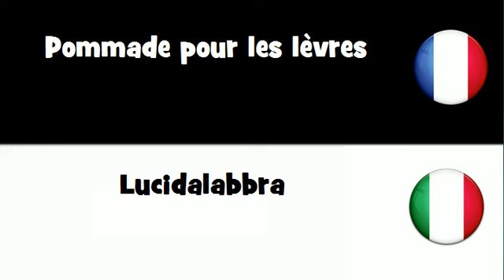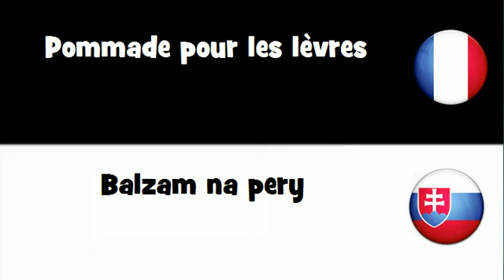Traduction en 20 langues # Pommade pour les lèvres